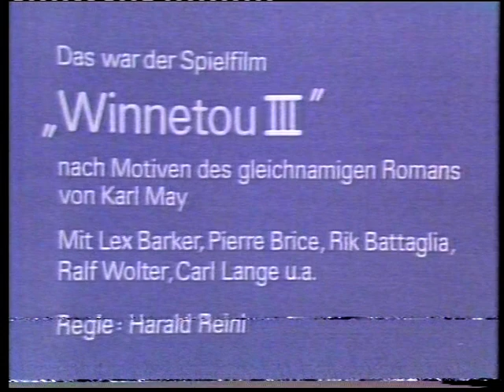ZDF 29.03.1982 Heute Journal